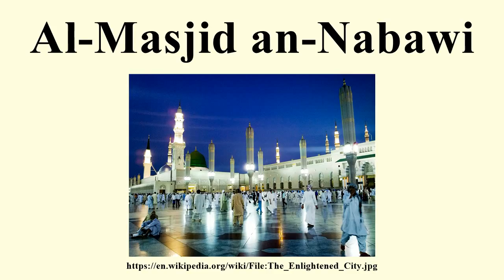Al-Masjid an-Nabawi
Image-Copyright-Info
Author-Info:   Omar Chatriwala from Doha, Qatar

Image-Copyright-Info